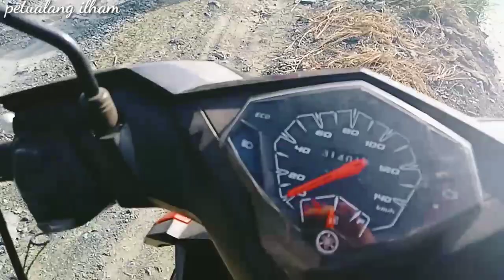Pantesan ganas, ternyata ikan nya besar sekali,,casting ikan kakap putih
Pantesan gasan, ternyata ikan nya besar sekali,,casting ikan kakap putih

Video fishing,video mancing